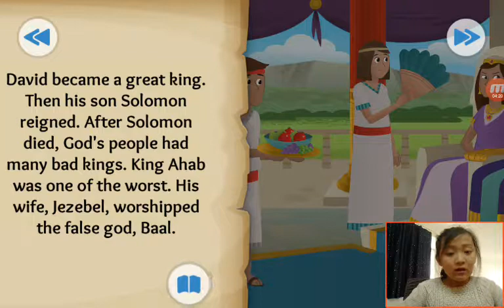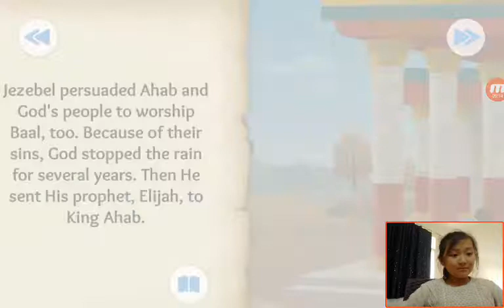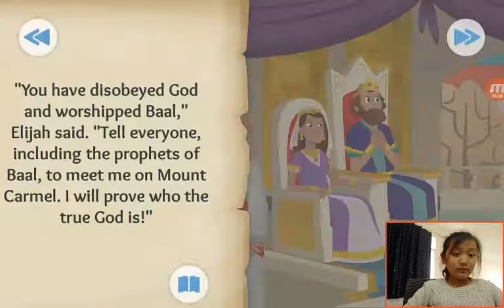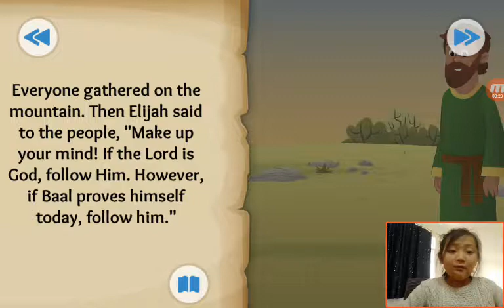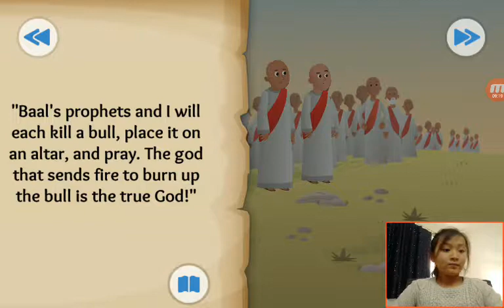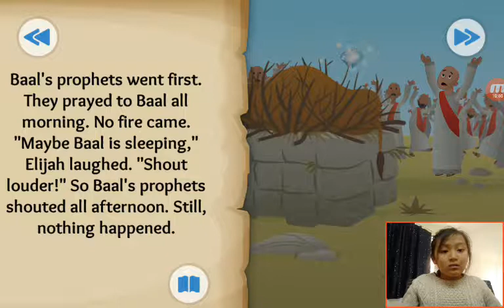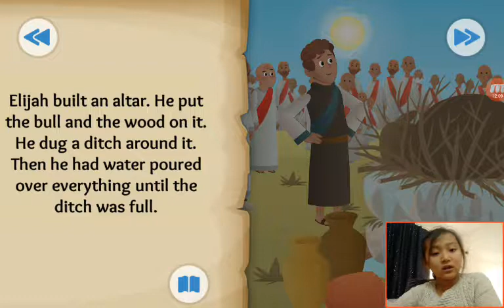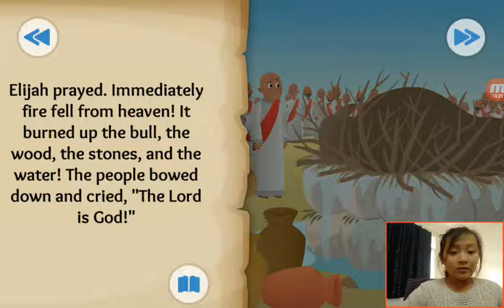‹Kids›Grace：Wonderful Bible Story‹성경이야기›– Fire From Heaven about Elijah